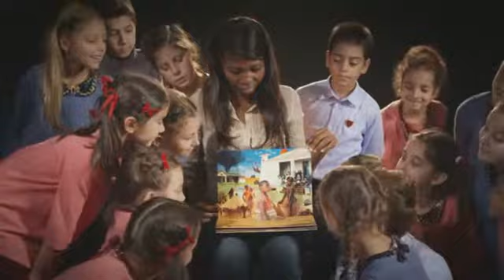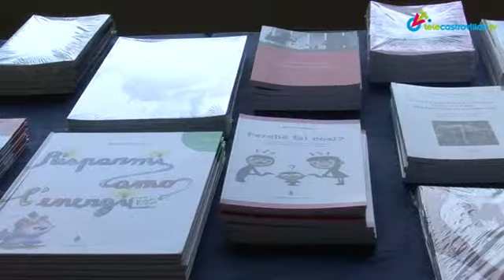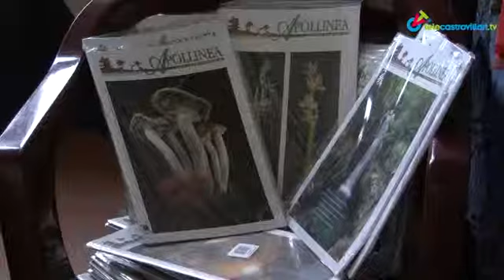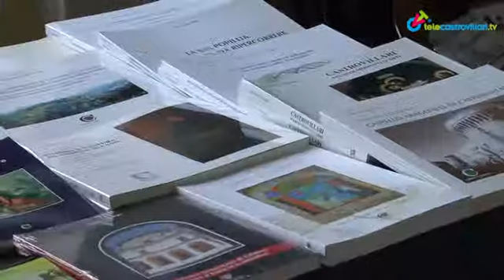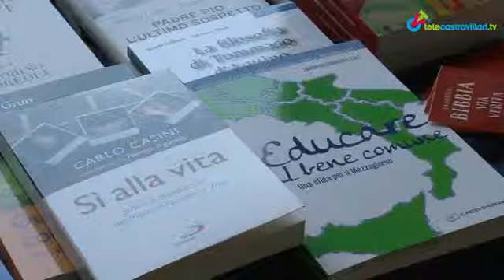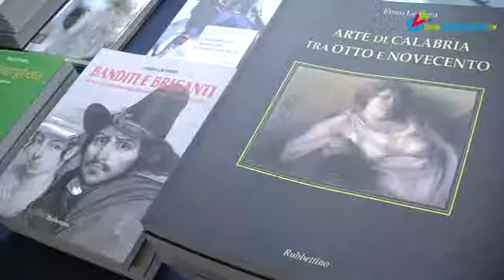Successo per la prima Fiera del Libro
Ha riscosso un buon apprezzamento la prima Fiera sociale del LIbro organizzata il 14 e il 15 Dicembre a Castrovillari nel Protoconvento francescano dove autori, librai, editori si sono incontrati con il pubblico dei lettori.